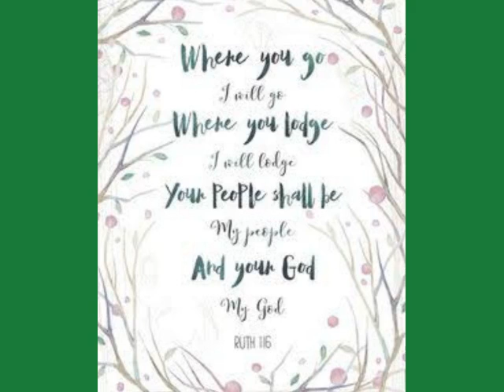Toyans and Jenny